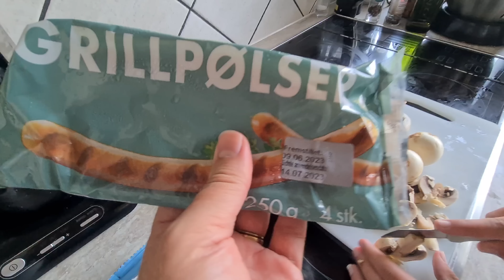Malle Hjælper Far Med At Lave Pizza 🤩